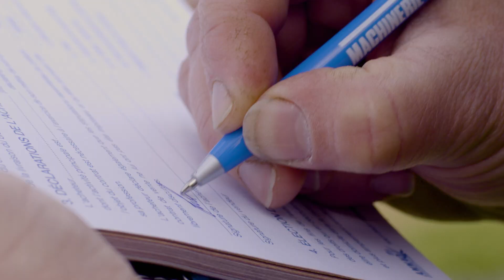Capsule RH Representant des ventes agricole